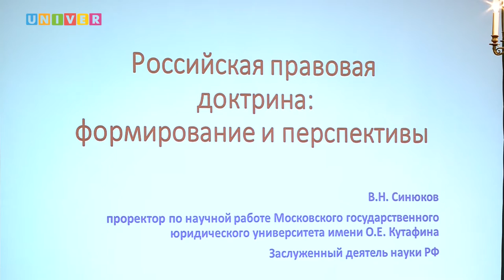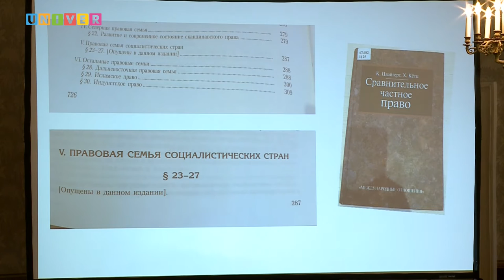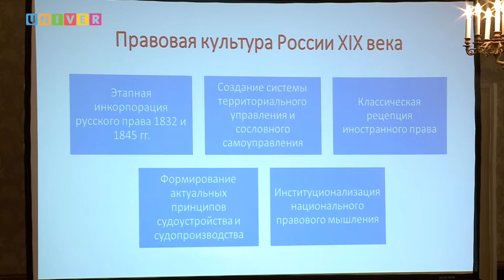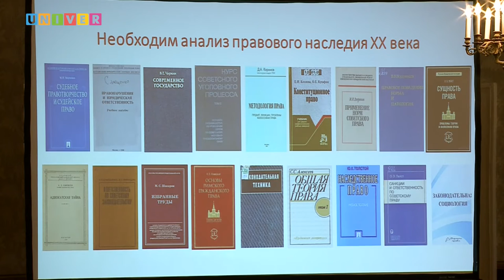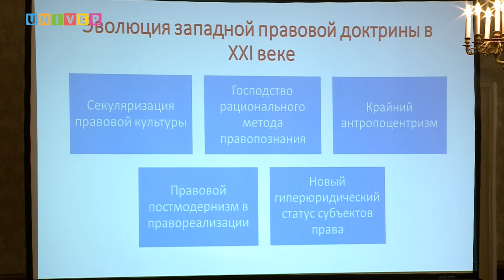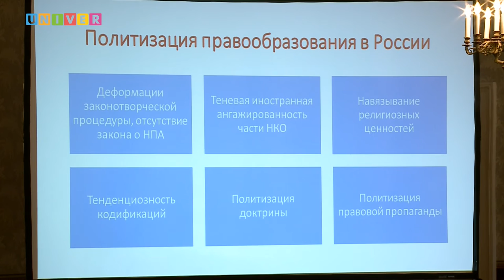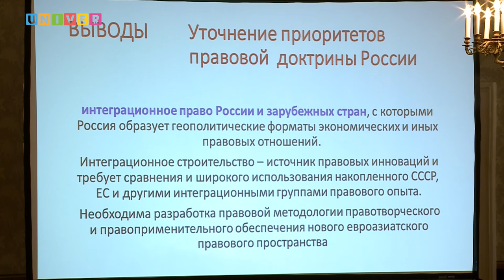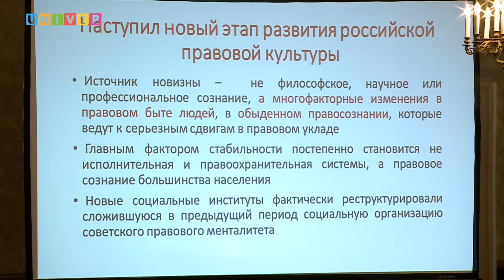Державинские чтения. «Российская правовая доктрина: формирование и перспективы»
XII Всероссийская научно-практическая конференция. «ДЕРЖАВИНСКИЕ ЧТЕНИЯ». Доклад доктора юридических наук, профессора, проректора по научной работе Московского государственного юридического университета им. О.Е. Кутафина Владимира Синюкова.